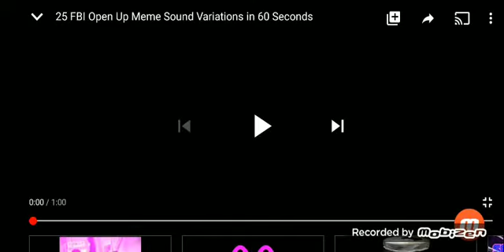FBI OPEN UP MEME 76% Speed